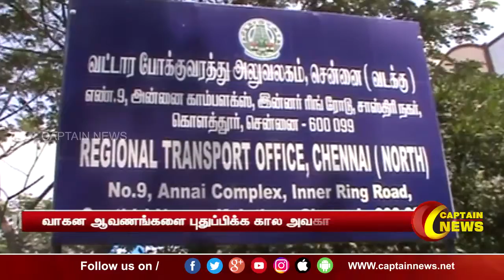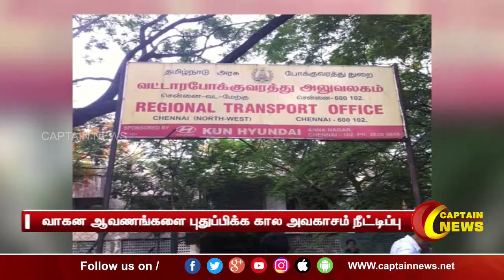வாகன ஆவணங்களின் செல்லுபடியாகும் காலத்தை செப்டம்பர் 30 ஆம் தேதி வரை நீட்டிப்பு மத்திய அரசு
வாகனங்களுக்கான ஆவணங்களின் செல்லுபடியாகும் காலத்தை செப்டம்பர் 30 ஆம் தேதி வரை நீட்டிப்பு செய்து மத்திய அரசு அறிவித்துள்ளது